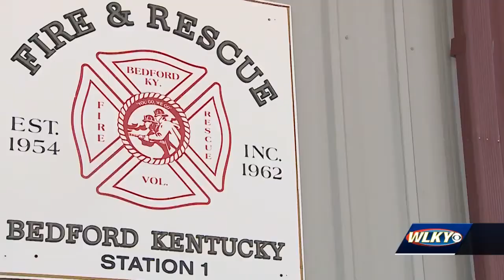Trimble County sanitation worker recovering after he's seriously injured on the job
A sanitation worker injured on the job remains hospitalized and, according to family, has a long road to recovery.